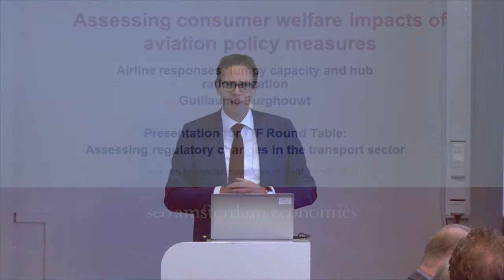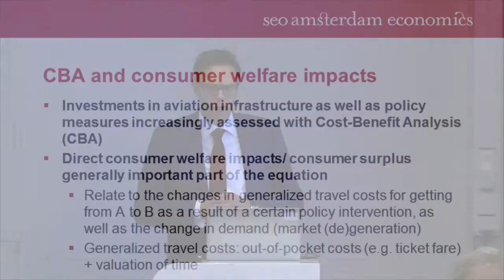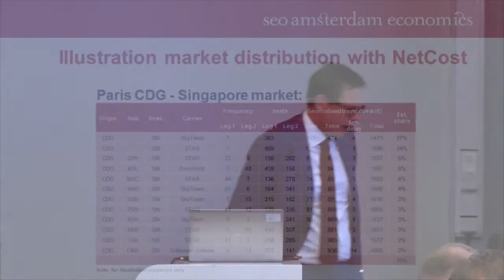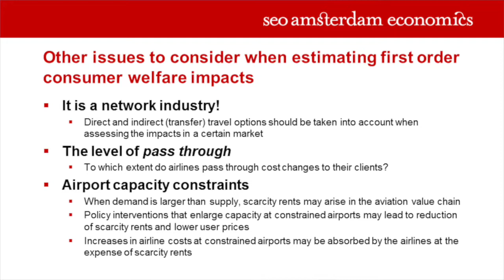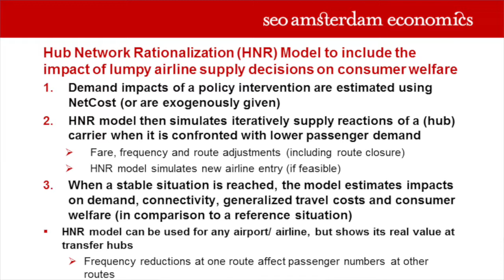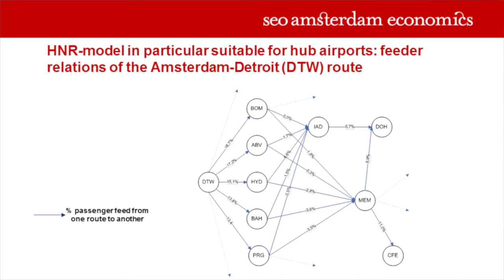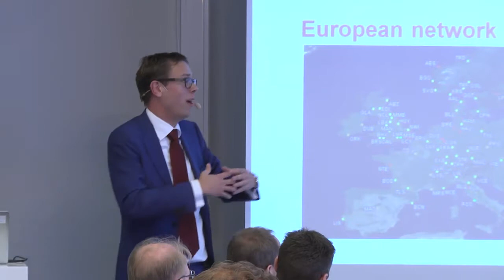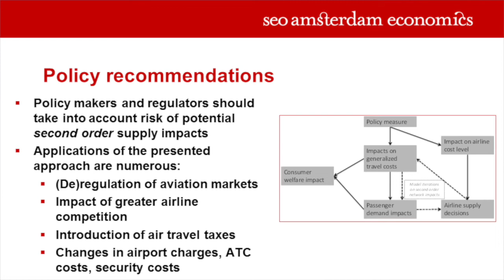Assessing Consumer Welfare Impacts of Aviation Policy Measures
Guillaume Burghouwt, SEO Amsterdam Economics, presents at the ITF Roundtable on Assessing Regulatory Changes in the Transport Sector held in Stockholm, Sweden on 6 October 2016.